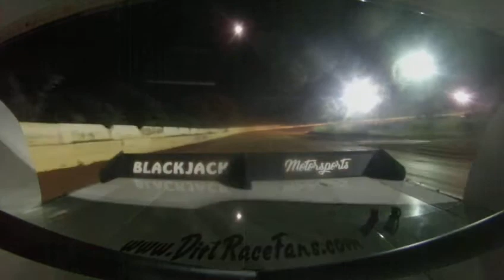Carolina Speedway 7-27-18 Main Event Alexus Motes ( REAR CAM)